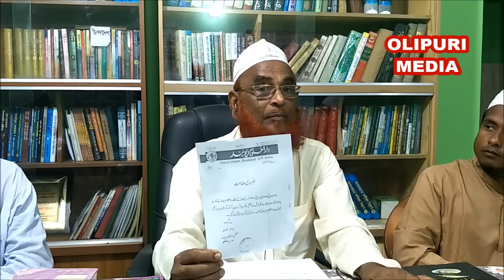সাদ পন্থীরা দেওবন্দের পেড নকলের জালিয়াতি ফাঁস ! হাতেনাতে খাইছে ধরা | আল্লামা ওলীপুরী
সাদ পন্থীরা দেওবন্দের প্রেড নকলের জালিয়াতি ফাঁস ! হাতেনাতে খাইছে ধরা | আল্লামা ওলীপুরী

New Video conference, Allama Nurul Islam Olipuri Hafi,

New Lucture, Allama Olipuri